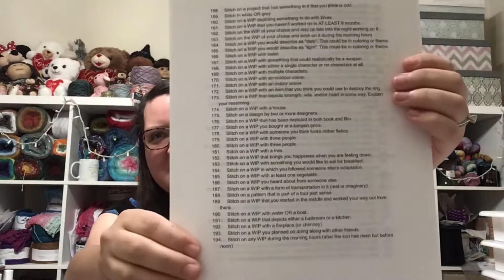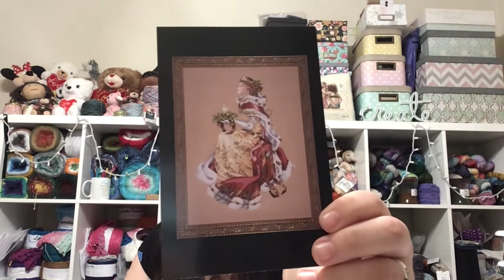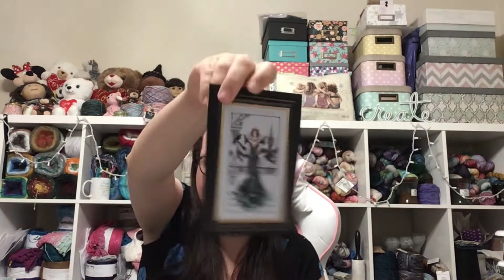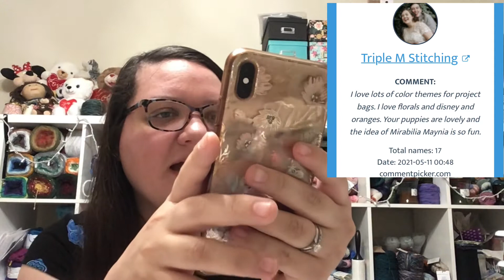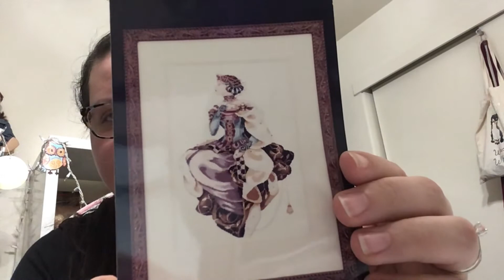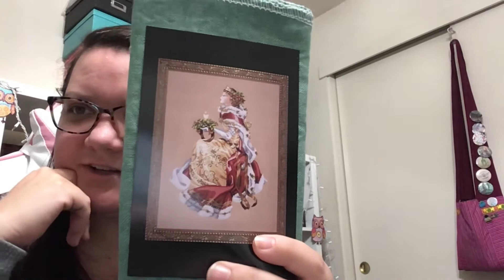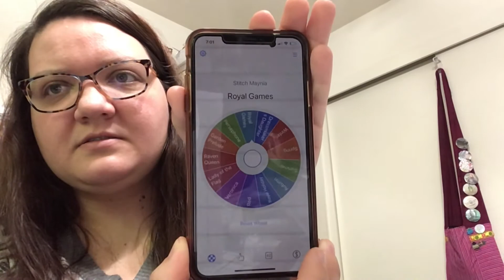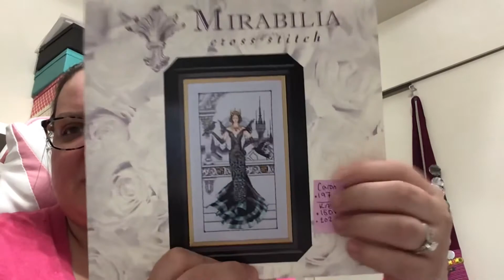Flosstube 72 - Mirabilia Maynia Week 1 and Giveaway Winner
:Time Stamps:
0:06 - Welcome with 3/4 puppies
04:15 - WIPS
25:13 - Quilting Update / Stash Enhancements
32:00 - Giveaway Winner Drawing
35:45 - Mirabilia Maynia Vlogs
1:13:15 - Puppy Videos

Find Me At:
Etsy Shop (Project Bags)